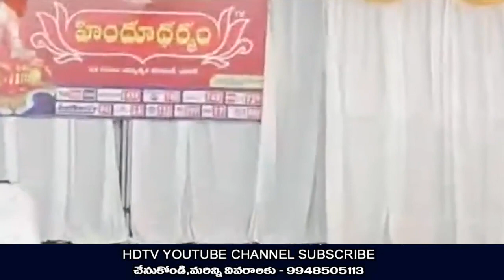ఈ లోకంలో అన్ని మంచి పనులు చేసేవాడు ఎవ్వరూ వుండరుHD9TV